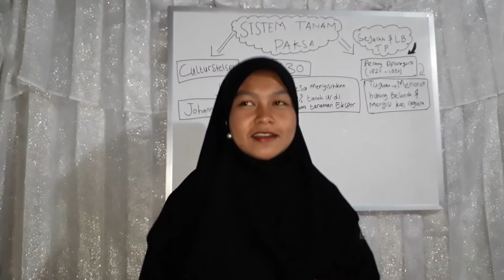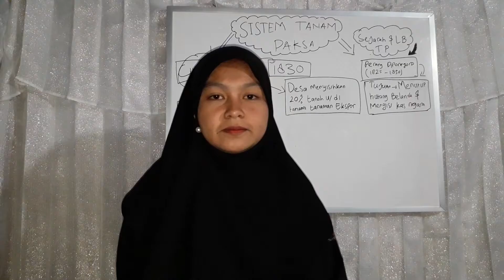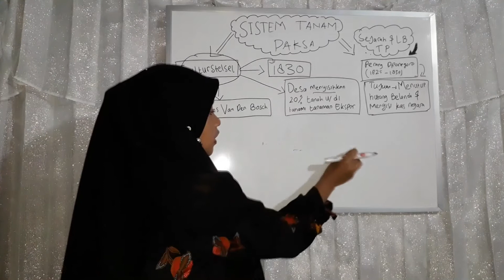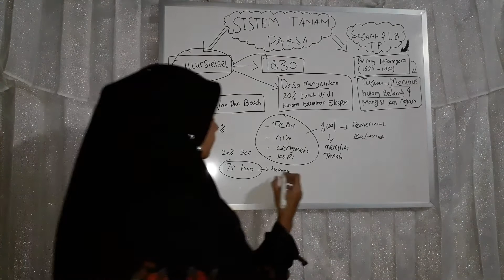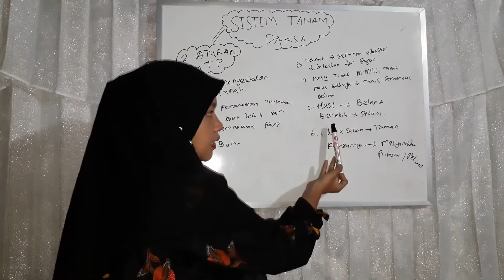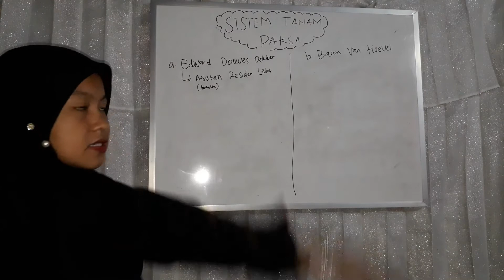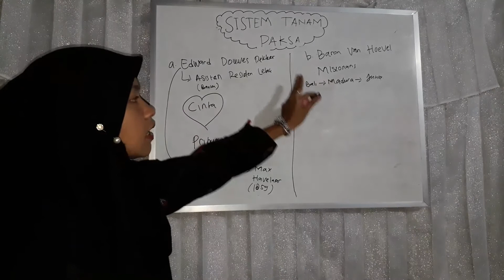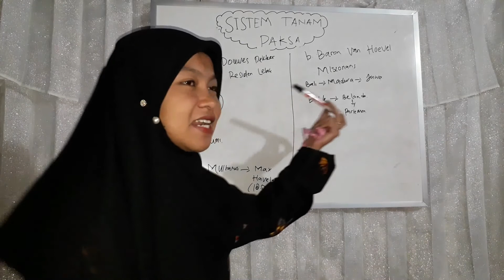Pembelajaran IPS SMP Kelas VIII/2 Materi Sistem Tanam Paksa Guru Tia Aprilia (C)